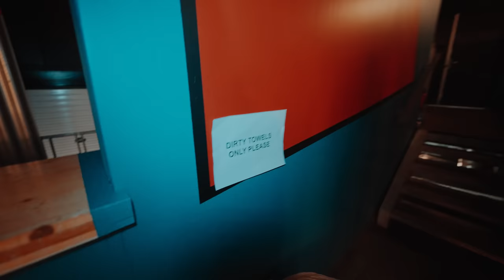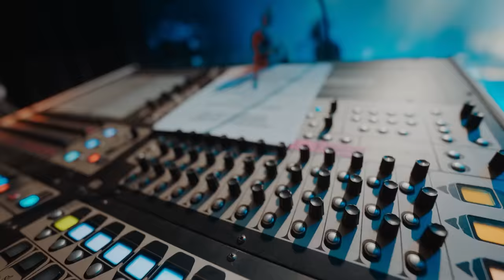EPICA in Luxembourg, France, Spain and Portugal: European Omega Tour Vlog—Episode 5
Epica returns to Luxembourg, France, Spain and Portugal! Check out some of the coolest moments of the first tour leg, as...
1️⃣ Isaac and Coen show their wardrobe and baguettes before delivering a spectacular dance performance to Madonna🥖🕺
2️⃣ The band unleashes a massive wall of death at Le Zenith and Mark introduces his friend who inspired the song "Abyss Of Time"⌛️
3️⃣ Coen shows off why Le Bikini in Toulouse is one of his fav venues: the buffet!🥘🧆🥐🍝
4️⃣ Mark finds yet another opportunity to go ice-bathing🥶🥶
5️⃣ Coen barely survives his latest massive keyboard jump and Simone is finally allowed to help Isaac with his "Beyond the Matrix" guitar solo after 20 years of practice👉🎸
6️⃣ Simone "Little Plant" Simons enjoys a sunny beach day in Barcelona🌿🏝
7️⃣ Coen and Simone enjoy sightseeing and a little work-out in Madrid🚲🚲
8️⃣ Ariën shows off his best Portuguese thank you after the last show of the first tour leg🙏